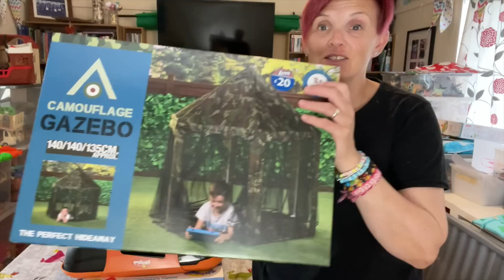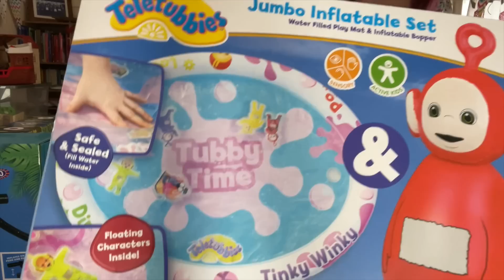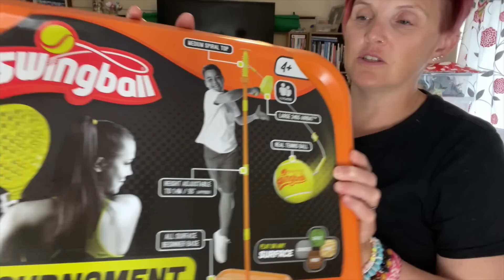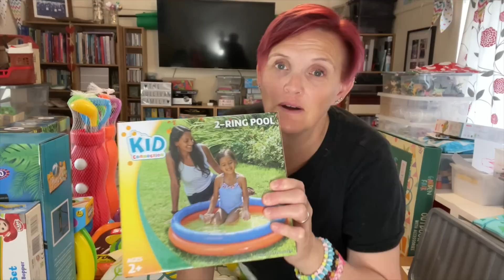IT'S THE BIG SUMMER TOY SHOPPING HAUL!! | B&M, TESCO & ASDA | The Sullivan Family.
Each year as part of our summer preparations, we save up a pot of money that goes towards our summer holiday season 😊 As we do not normally go on holiday we make the most of our garden and our local area and part of enjoying our garden is buying a few new items including furniture and toys for the children to play with 😁 Each year Zoe uses part of the summer budget and any TESCO vouchers she's saved to buy a Summer toy shopping haul!! So, in this video Zoe Vlogs about all of the items she bought from B&M, ASDA & TESCO and explains why she bought them and how much they cost 😊 We really hope you enjoy the video, please subscribe to our channel, drop us a like and leave a comment we would really appreciate it x